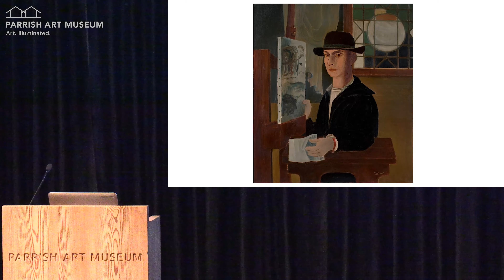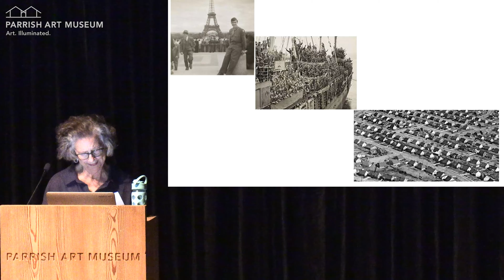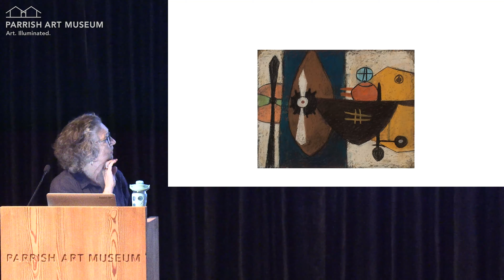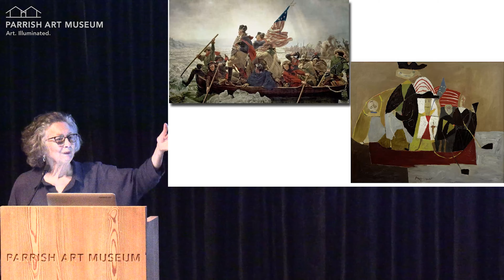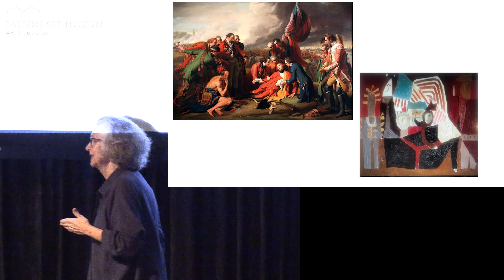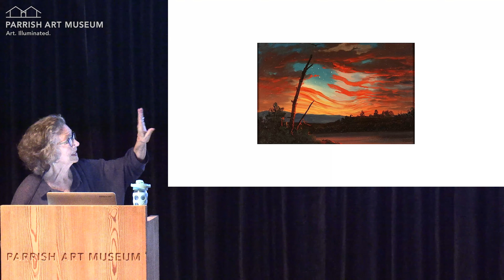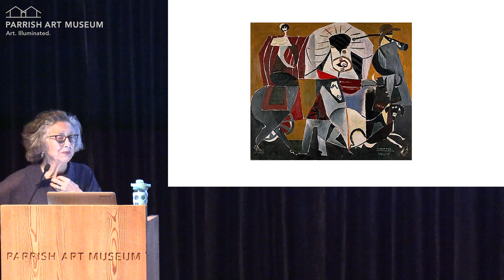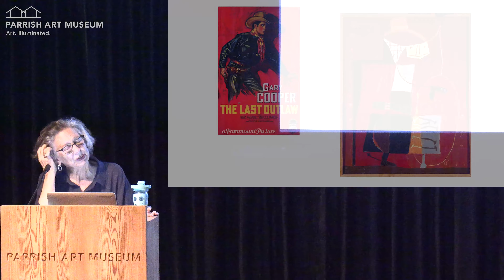ROY LICHTENSTEIN: MYTHIC AMERICA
Conversation 2/3 of Brown Bag Lunch talk series by Alicia Longwell on Roy Lichtenstein.

In a series of three informal lunchtime talks, Lewis B. and Dorothy Cullman Chief Curator Alicia Longwell will explore the world of Roy Lichtenstein.

Storied heroes like cowboys, gunslingers, and even General George Washington crossing the Delaware River are fair game in Lichtenstein’s scrutiny of legendary characters and the histrionics of the American narrative past.